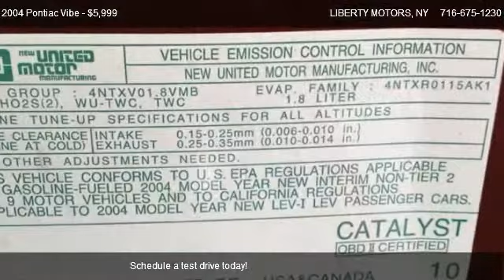2004 Pontiac Vibe - for sale in West Senneca, NY 14224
LIBERTY MOTORS
3808 Clinton Street

Come test dirve this 2004 Pontiac Vibe  for sale in West Senneca, NY.